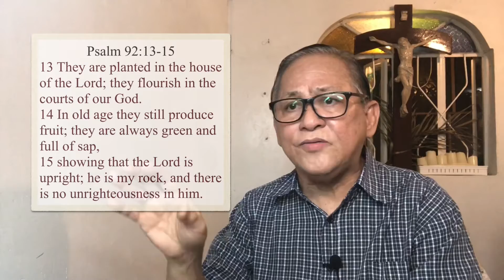Going back to 11th Sunday in Ordinary Time B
Tukod Kristohanong Katilingban Volunteers Network started in 2010 also known as Tukod Net is registered with the Securities and Exchange Commission (SEC) as an association of volunteers (lay, consecrated or diocesan clergy) with the common mission and spirituality for the love of the lost and the poor inspired by PCP II, “A church where nobody is so rich with nothing to receive, and nobody is so poor with nothing to give.” Tukod Volunteers are called “Salt and Light” (Matt 5:13-16) by virtue of the Sacrament of Baptism to live as “Salt”, a holy life and sent through the Sacrament of Confirmation to be “light”, to evangelize, teach and train disciples (Matt 28:18-20) and as a support ministry of the church, carries the goal in helping the church renew the unchurched and nominal Catholics through “kerygma” evangelization; sustaining them to parish Eucharistic life and BECs; follow up Catechesis or “didache” formation and later motivates the “evangelized to become evangelizers” as exhorted by St Pope Paul VI’